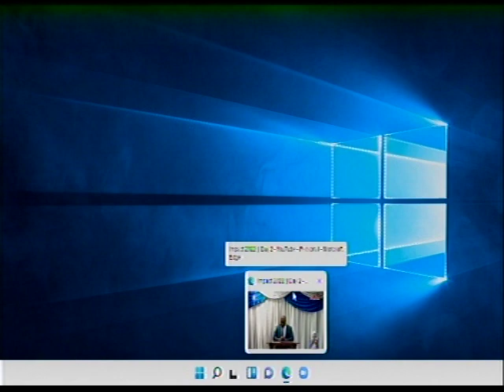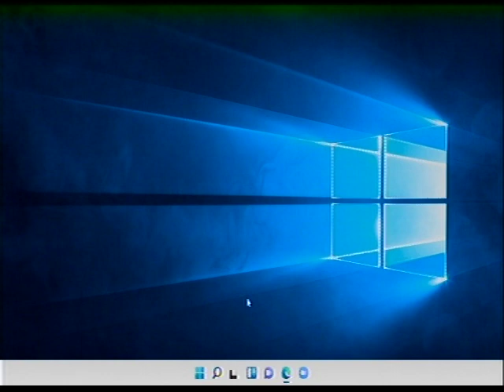QUESTION AND ANSWER